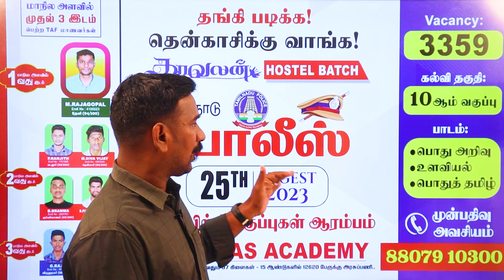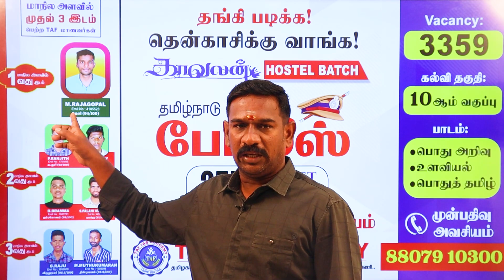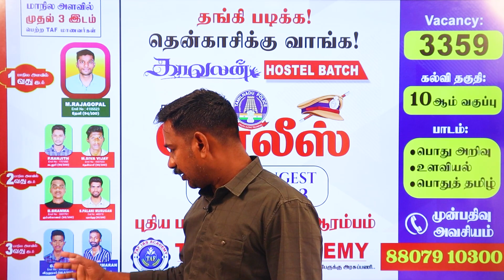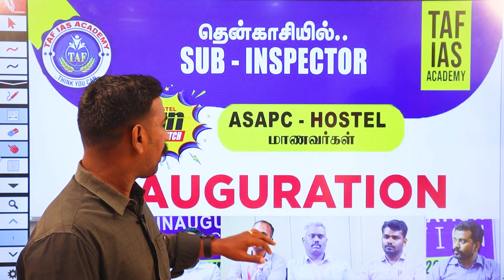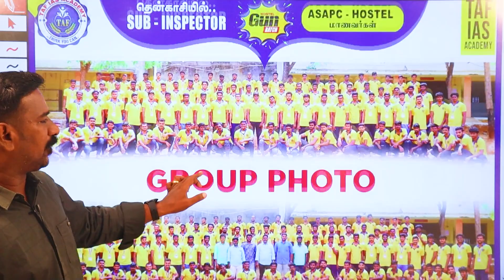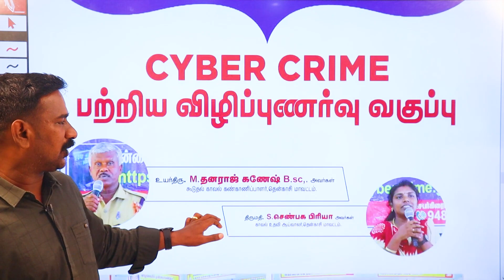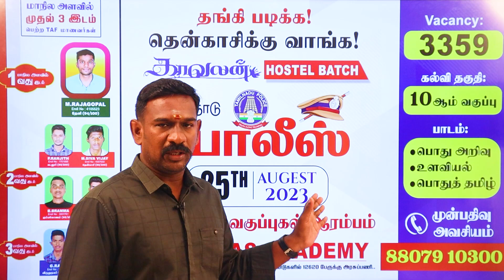தங்கி படிக்க தென்காசிக்கு வாங்க | POLICE 2023 New Hostel Batch Start | from 25 Aug in TENKASI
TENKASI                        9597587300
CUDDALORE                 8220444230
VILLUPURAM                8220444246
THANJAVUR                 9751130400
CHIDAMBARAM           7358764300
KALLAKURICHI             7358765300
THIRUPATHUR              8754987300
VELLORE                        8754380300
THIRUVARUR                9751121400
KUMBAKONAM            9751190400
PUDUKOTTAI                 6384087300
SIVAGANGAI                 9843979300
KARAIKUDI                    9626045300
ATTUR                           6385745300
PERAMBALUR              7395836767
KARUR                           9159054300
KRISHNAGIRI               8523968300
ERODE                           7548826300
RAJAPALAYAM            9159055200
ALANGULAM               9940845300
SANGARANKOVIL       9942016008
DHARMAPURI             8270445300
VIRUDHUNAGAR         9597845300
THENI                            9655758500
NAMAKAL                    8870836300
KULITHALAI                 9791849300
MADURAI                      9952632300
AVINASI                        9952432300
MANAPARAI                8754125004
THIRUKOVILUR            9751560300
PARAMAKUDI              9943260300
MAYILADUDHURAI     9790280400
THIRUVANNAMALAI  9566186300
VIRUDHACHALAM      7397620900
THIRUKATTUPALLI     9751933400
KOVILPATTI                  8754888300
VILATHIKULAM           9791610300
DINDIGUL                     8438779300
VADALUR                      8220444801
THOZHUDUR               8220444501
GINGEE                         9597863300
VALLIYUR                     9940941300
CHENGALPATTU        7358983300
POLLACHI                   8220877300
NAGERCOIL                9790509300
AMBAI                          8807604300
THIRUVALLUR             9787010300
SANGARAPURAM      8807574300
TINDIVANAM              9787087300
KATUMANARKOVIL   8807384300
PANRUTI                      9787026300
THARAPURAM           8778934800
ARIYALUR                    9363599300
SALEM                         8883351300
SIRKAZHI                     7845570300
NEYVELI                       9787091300